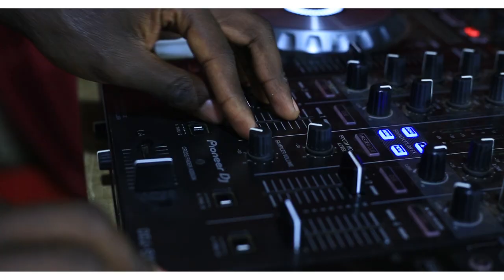NINGWITIGIRITE BY KING WILLY RUTO OFFICIAL VIDEO HD 1080P ( SKIZA 5964994)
The fear of the Lord is the beginning of knowledge